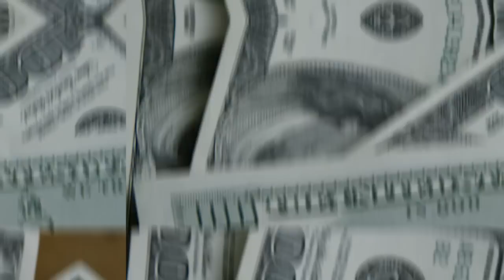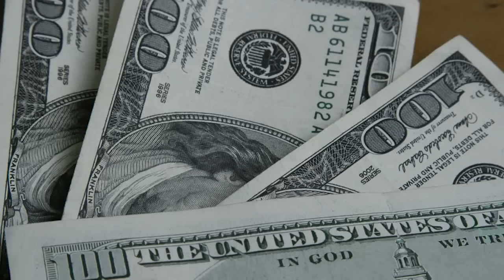💳SERÁ QUE OS CARTÕES BLACK E INFINITE DE ALTA RENDA TEM GRANDES LIMITES MESMOS? VEJA ESTA ANÁLISE.